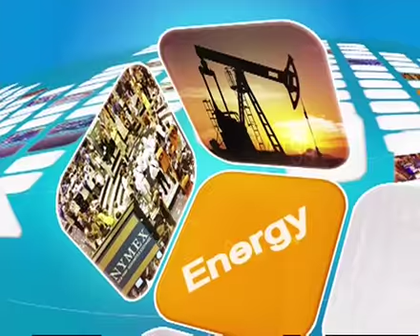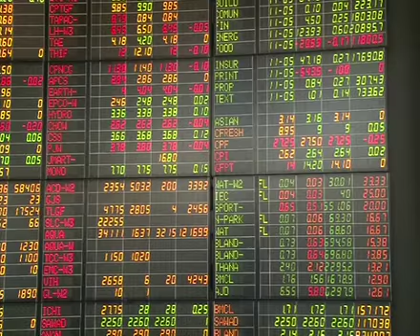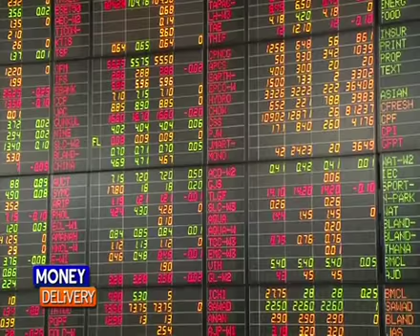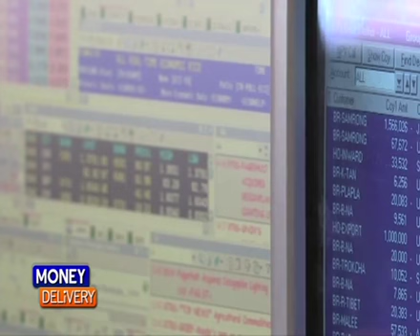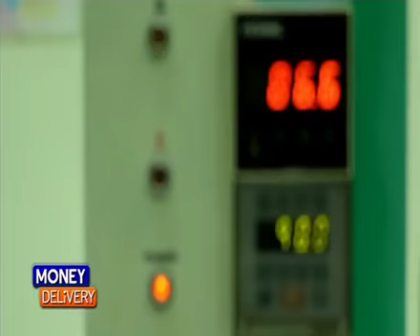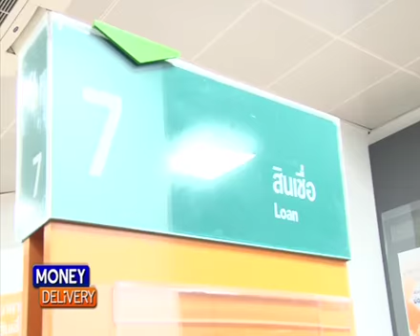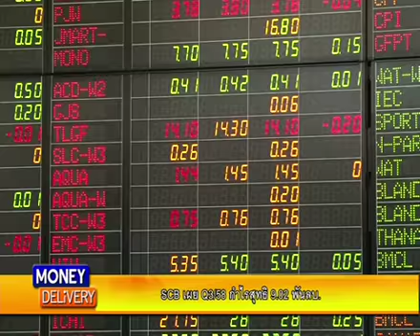Money Delivery B1 19 10 58